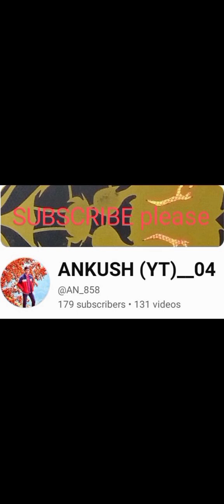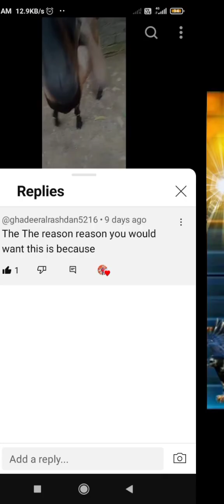Sonpapde meri sonpapri song